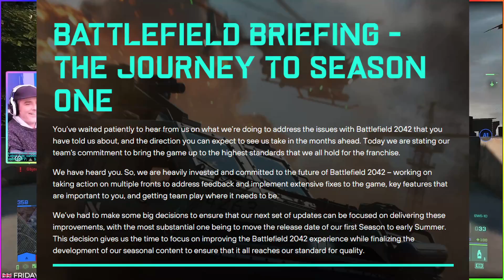🤦‍♂️My Thoughts on Battlefield 2042 Road Map Update + Game Play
❤️Hello there.. How we doing?
Here are my thoughts on the new road map from 2042 HQ as we move into season 1 that has now been pushed back to early summer. Gutted.
I'm  Toke Signals UK .  A Twitch streamer and video editor trying something new over here on You Tube.
Welcome to YouTubeGaming.
I hope your all having a great day.
Trying to get to 1000 Subscribers so it would be great if you like what I'm doing give that Sub button A tap for me and maybe a Like to help get these vids out there. .
Many thanks for reading,  and don't be shy come say hi.

My Alerts..

My Tik-Tok for shorter clips...